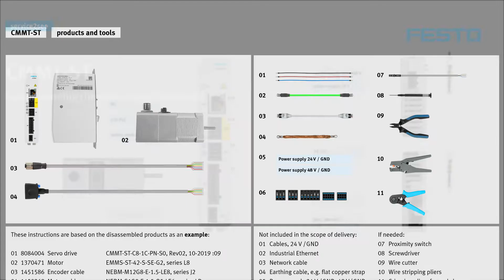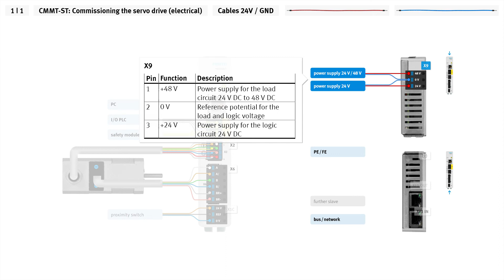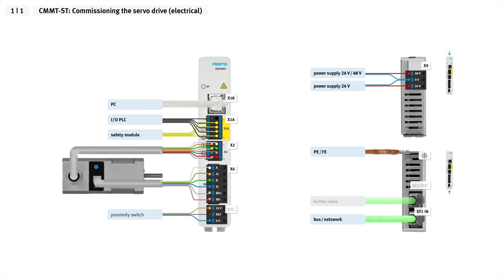CMMT-ST: Commissioning the servo drive (electrical)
Commissioning the servo drive CMMT-ST. This tutorial explains, how to commission the hardware electrically in the first step, i.e. how to wire the CMMT-ST with your surroundings.

This video shows the instruction at the following products:
8084004 Servo drive CMMT-ST-C8-1C-PN-S0, Rev02, 10-2019 :09
1370471 Motor EMMS-ST-42-S-SE-G2, series L8
1451586 Encoder cable NEBM-M12G8-E-1.5-LE8, series J2
1450368 Motor cable NEBM-S1G9-E-1.5-Q5-LE6, series LD

Pin allocation
00:00 X1A
00:35 X2
00:50 X6
01:05 X1C
01:15 X9
01:25 PE/FE
01:35 XF1 OUT/IN
01:45 PC

Further information and helpful links
Playlist CMMT with all videos about the product:
Manual CMMT-ST
Festo Support Portal for all further information

Safety instructions
These instructions were created as sample instructions with a definite product configuration. They are only provided as an aid for work on other product configurations; they do not claim to be complete nor correct, but provide non-binding additional information. For this reason, data contained in these instructions do not represent guaranteed specifications in the legal sense, particularly with regard to functionality, condition or quality. The information in these instructions serves only as basic information for the implementation of a specific, hypothetical application. It is in no way intended as a substitute for the operating instructions of the respective manufacturers. Nor does it replace design and testing of the respective application by the user.

These instructions have been prepared with care. Festo SE & Co. KG does not, how¬ever, accept any liability for any errors in these repair instructions or their consequences. Likewise, no liability is accepted for direct or consequential damage resulting from incorrect use of the products and tools. Users of these instructions (function and application) must themselves verify that all of the functions described herein also work correctly in the application. Even after examining these instructions and using the specifications contained herein, users are nevertheless solely responsible for their own application. Prior to, during and after the work, all the country‘s applicable guidelines, regulations and directives must always be complied with, particularly those governing occupational safety, safety engineering and interference suppression, as well as the stipulations contained in these operating instructions (these can be found and, where applicable, written repair instructions.

Prior to starting work you must read and understand the safety instructions and the instructions for handling the product in full. You must also ensure compliance with these instructions at all times whilst carrying out your work. Should you have any questions or concerns, please contact Festo SE & Co. KG directly. Do not start work until these questions or concerns have been clarified.

Defects resulting from the improper handling of devices and modules are excluded from the warranty. The data and information specified in these instructions should not be used for the implementation of safety functions relating to the protection of personnel and machinery. Hardware, software, operating systems and drivers may only be used for the applications described, and only in conjunction with components recommended by Festo SE & Co. KG. Only qualified specialized personnel who have -undergone training and instruction are permitted to install, repair and commission the equipment; such work must be carried out in accordance with the operating instructions for the products concerned.
Some protective devices are taken out of operation during maintenance and repair work. They must be properly reinstalled and put back into operation immediately after the work has finished, and their correct functioning must be checked. No liability whatsoever shall be accepted for (subsequent) damage caused by noncompliance.